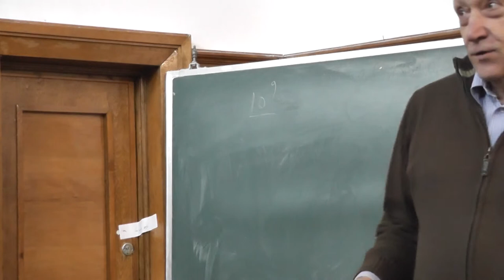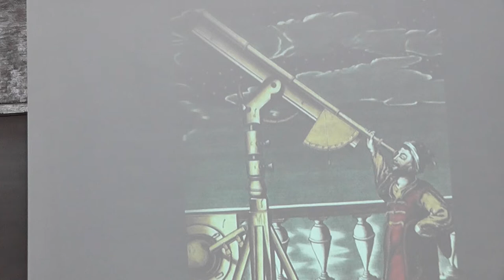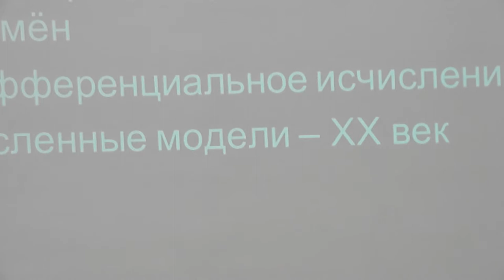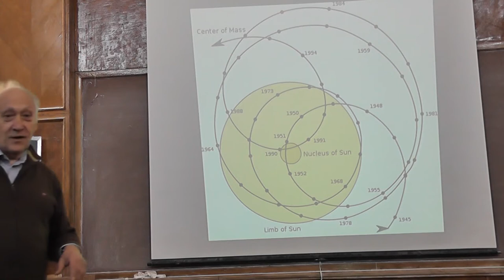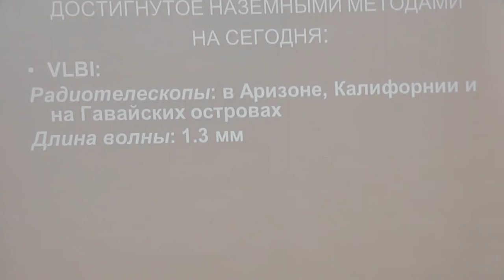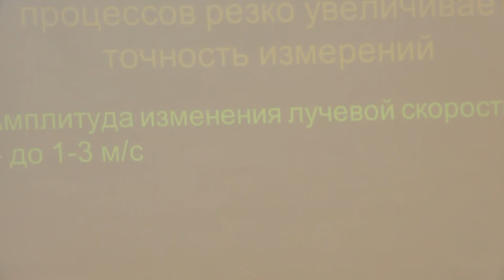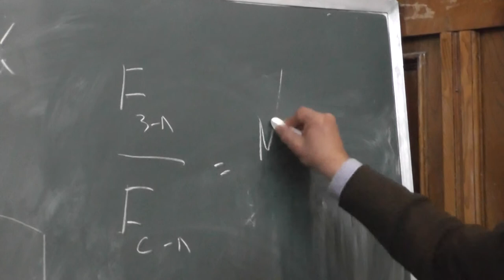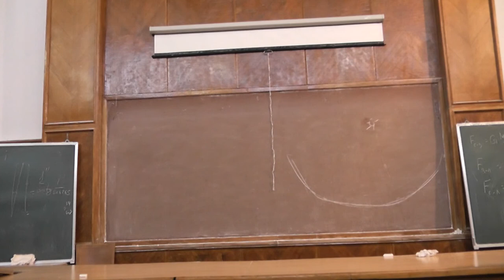Астрономия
Анатолий Владимирович ЗАСОВ.